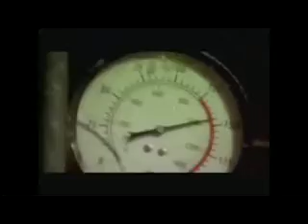Music Freak Womens Month 2011: Paramore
Pay Attention Punk bands. This is how to NOT do things right.